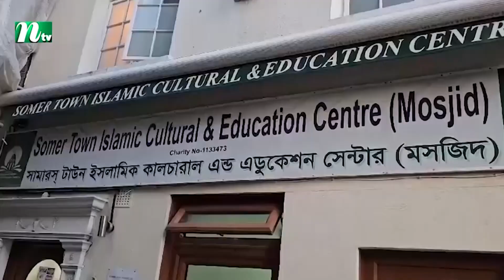Darul Qirat Camden Somerstown Mosque London 2023 | দারুল কিরাত সামার্স টাউন মসজিদ লন্ডন | NTV Europe